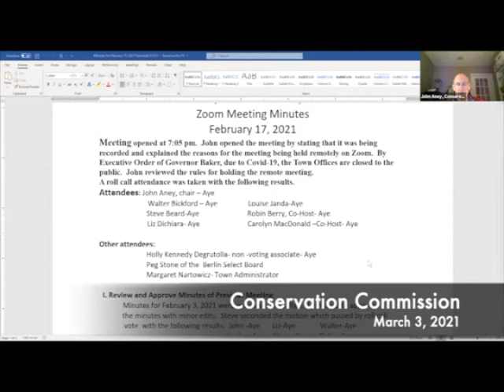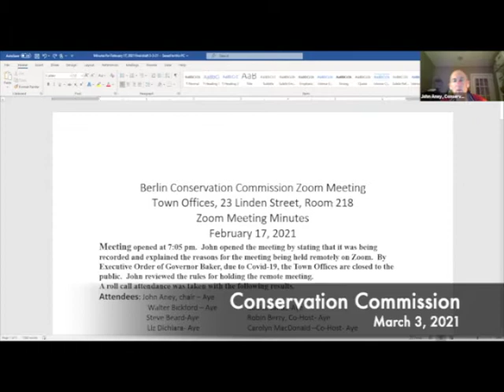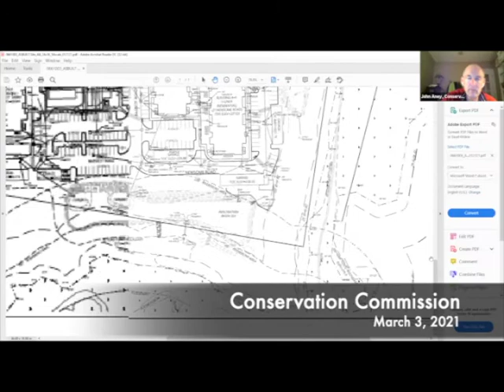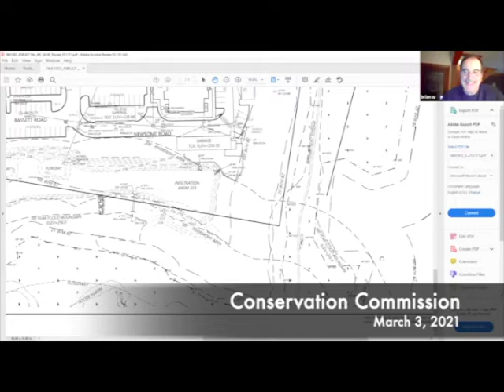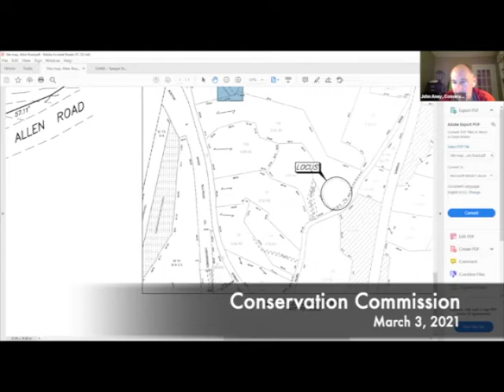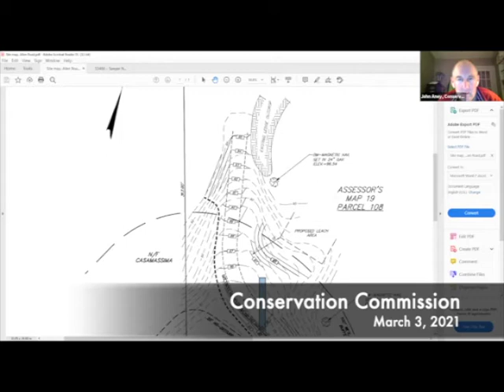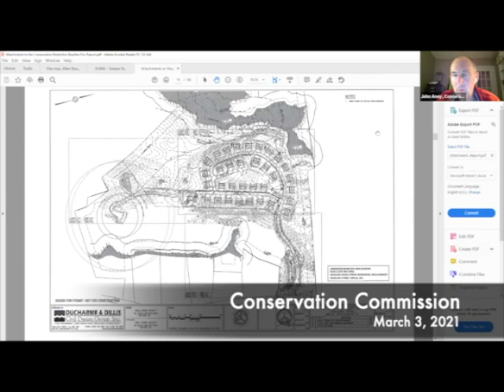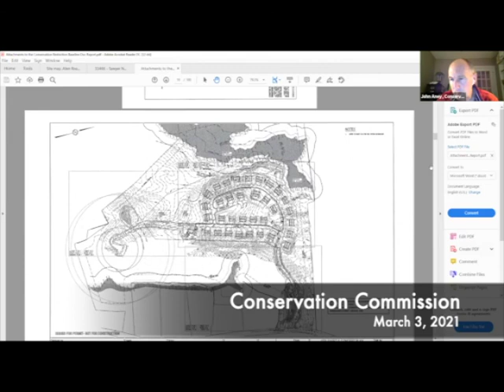Conservation Commission 03.03.21